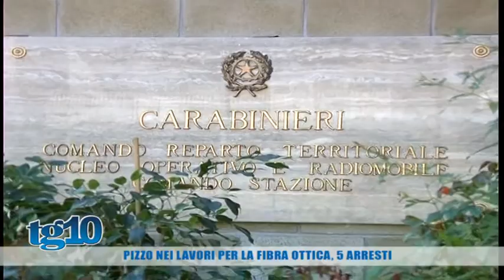Pizzo nei lavori per la fibra ottica, 5 arresti